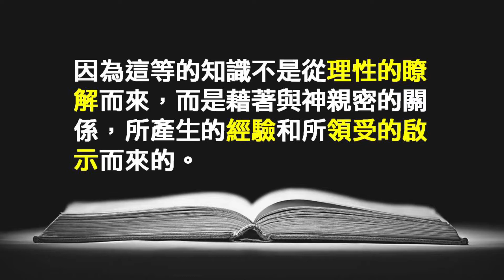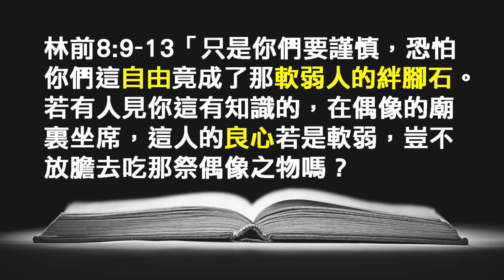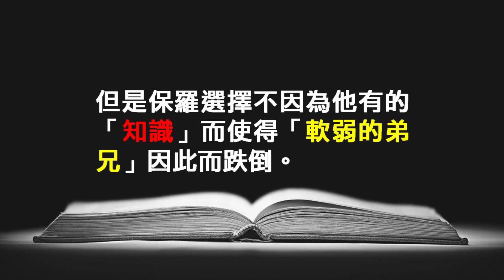NLCC裝備課程 哥林多前書第九章